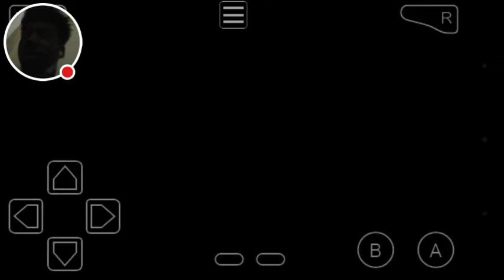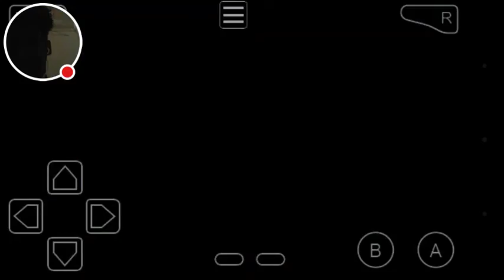Pokémon Glazed Nuzlocke Episode 24 MY GYM BADGE!!!